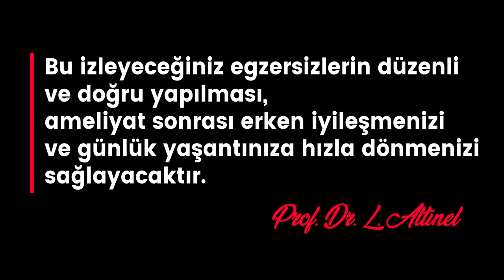Omuz Egzersizleri Faz I-II-III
Merhaba, ben Levent Altınel. Bu videomda sizlere omuz egzersizlerinden oluşan örnekler bir program yaptık.  Omuz probleminize veya geçirdiğiniz ameliyata  göre rehabilitasyon  programınız değişiklik gösterebilmektedir. Program için mutlak  bir uzmana danışınız.
Facebook Sayfam :
Video Etiketleri : omuz egzersizleri, rotator kaf, omuzun döndürücü kaf yırtıkları, ameliyat sonrası, bankart tamiri, impingment, sıkışma sendromu, prof. dr. levent altınel